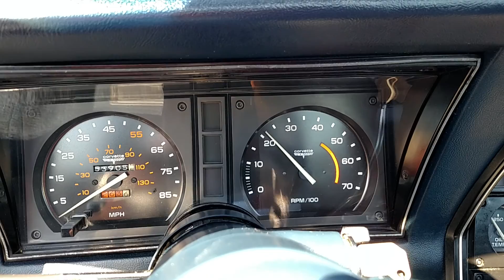1981 Dark Blue Metallic Corvette Blue Int 54k Miles Nice Original Corvette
Numbers matching, 50,000 miles, automatic, blue interior, alloy wheels, tilt and tele steering column, AM/FM/Cassette, power steering, power brakes, A/C, original valve covers, original ignition shielding, original air cleaner assembly and much more.